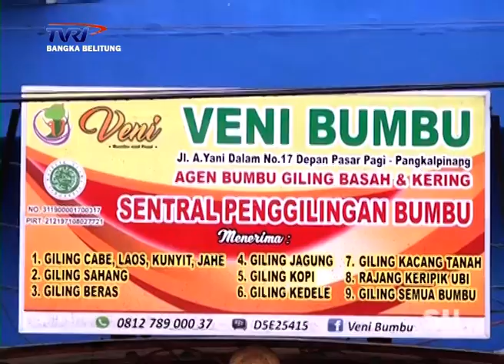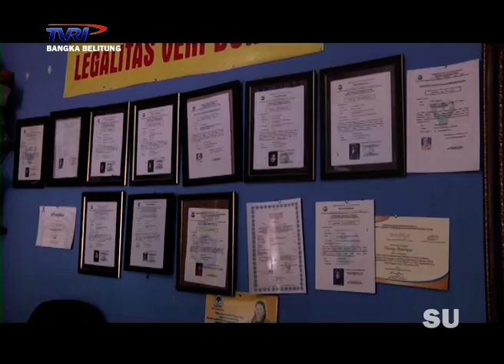CITA RASA BUMBU KHAS BANGKA YANG MENDUNIA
KEKUATAN REMPAH KHAS INDONESIA DALAM SEBUAH KULINER DAERAH MENJADI DAYA TARIK TERSENIDIRI BAGI WISATAWAN KHUSUSNYA DI BANGKA BELITUNG.
HAL INI MELATARBELANGI USAHA BUMBU GILING INSTAN DENGAN MENGANGKAT KULINER KHAS BANGKA YAKNI LEMPAH KUNING YANG SAAT INI PEMASARANNYA SUDAH MERAMBAH HINGGA MANCANEGARA.